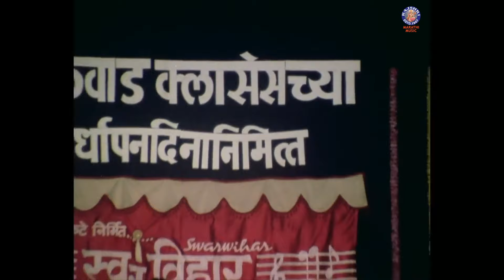स्मरतात का भेटी तुला | Smartat Ka Bheti Tula | Romantic Marathi Song | Priyanka Sawant, Jai Mandave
Watch this romantic Marathi song Smartat Ka Bheti Tula from the romantic drama old Marathi movie Pratiksha Eka Kshanachi starring Ashok Shinde, Jai Mandave, Priyanka Sawant, Sanjay Sarkate, Music By Rajesh Sarkate. Directed by Janardan Shinde.